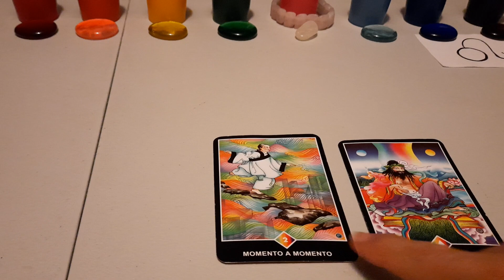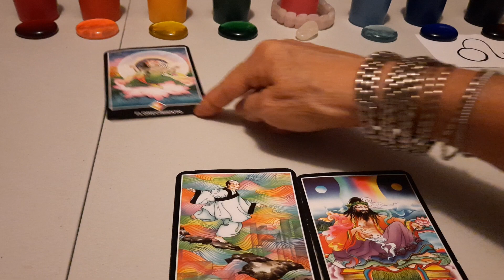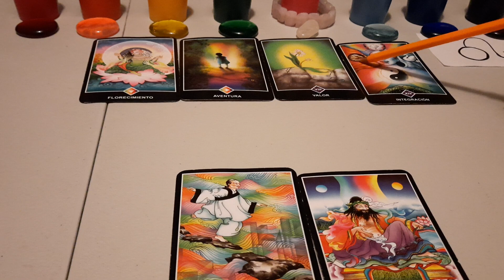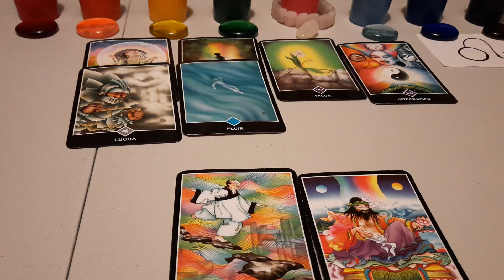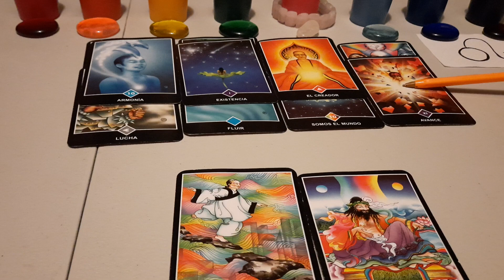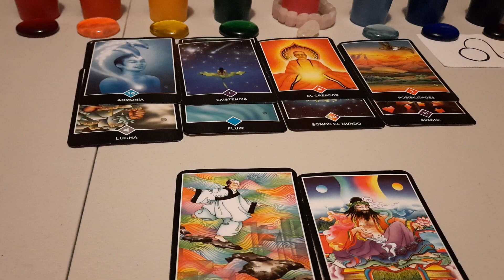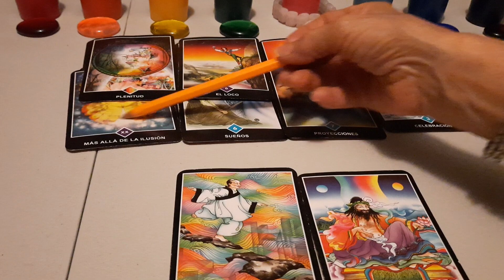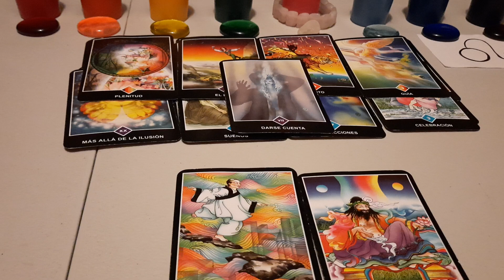LEO.BRILLAS Y SEGUIRÁS BRILLANDO,ENERGÍAS NUEVAS ENTRAN EN TU VIDA.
eloraculoderaquel

el oraculo de raquel
lecturas energéticas
lecturas generales
alineacion de chakras
alineacion con apertura del tymus
alineaciones angelicales
alineaciones energeticas